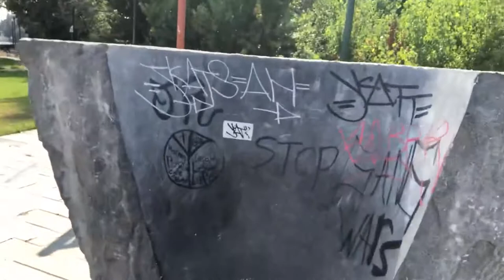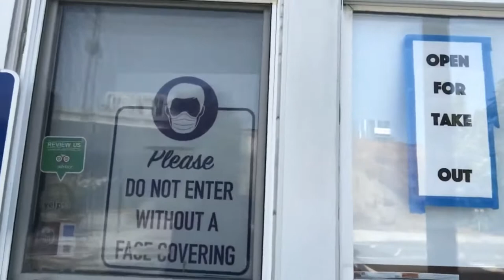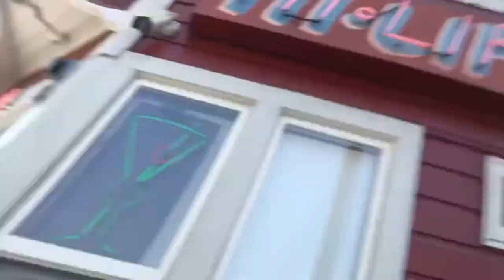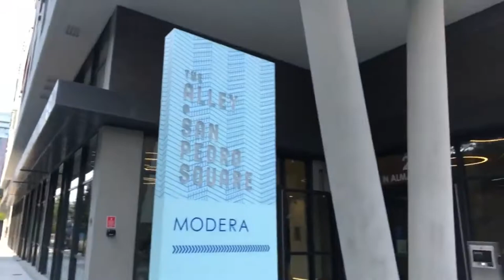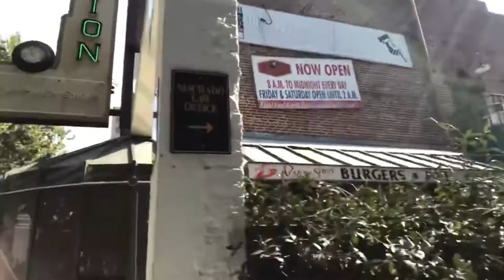Is This The Way, San Jose (0.5)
Morrigan and I go out on the streets of Downtown San Jose. Together we show you some of the good, the bad and the ugly.
I'm posting this in both one and two parts because you... know